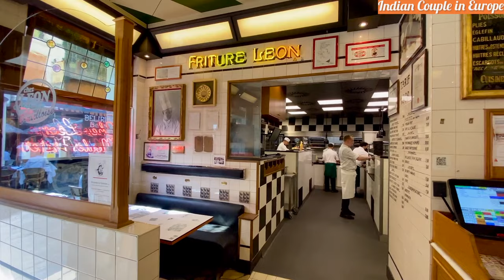Top 3 Food to eat in Brussels, Belgium | Belgian Waffles | Belgian Fries | Royal Palace Restaurant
What to eat in Brussels, Belgium. Below are the most popular foods spots we recommend:

Waffle at Maison Dandoy
Fries at Friterie Du Miroir OR Frit Flagey
Mussels at Chef Leon
Indian Food at Royal Indian Restaurant

What to eat in Brussels
What to eat in Belgium
Best Belgian Weffles
Best Belgian Fries
Indian Food in Brussels
Indian Food in Belgium
Top vegetarian food in Brussels
Vegetarian Food in Belgium